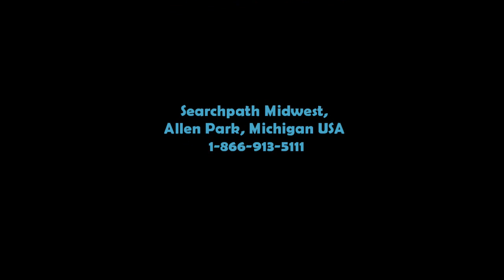2/22/11 - Job Alert!!! - Production Supervisor -